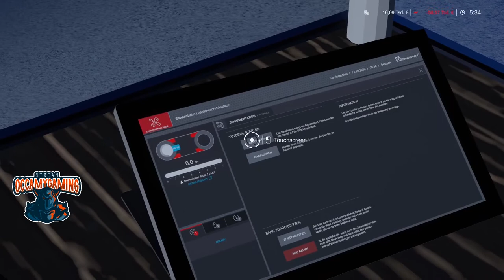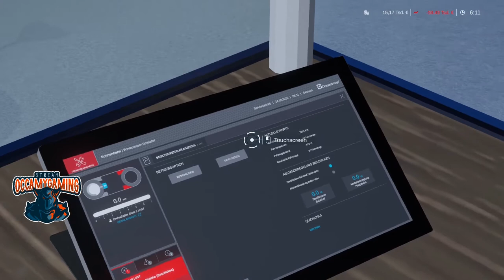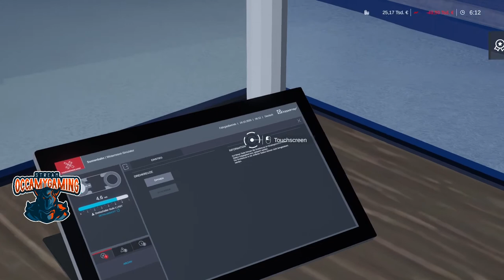Wir Kaufen uns die Sonnenbahn/Winter Resort Simulator #8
Heute kaufen wir uns die vierte Seilbahn und zwar die Sonnenbahn. Die ist eine 8er Sesselbahn von Doppelmayr. Dies ist die vorletzte Seilbahn um Spiel. Trotzdem werden noch viele Folgen kommen. Falls ihr mehr von Seilbahnen hören wollt. Viel Spaß mit dem Video.

Mein Among US Name:
Lion

Mein Roblox Name:
OccamyGamingYoutube

Follow mir gerne oder schickt mir eine Freundschaftsanfrage

Auf Insta werdet ihr immer informiert wann ein neues Video online kommt

Auf Tik Tok gibt es kurze Tik Tok über mein KanalTwitch Livestream kucken:

Lion

Mein Roblox Name:
OccamyGamingYoutube

Auf Tik Tok gibt es kurze Tik Tok über mein Kanal